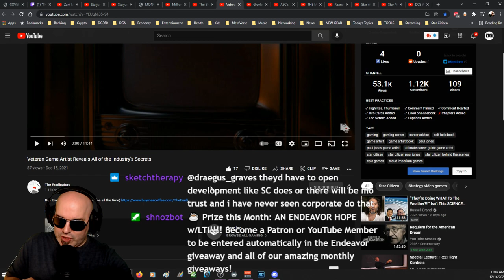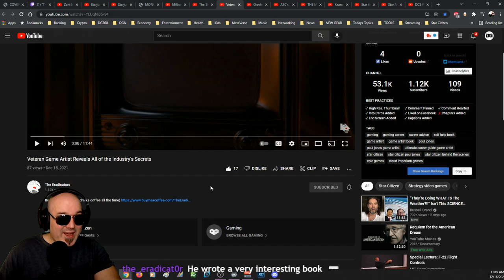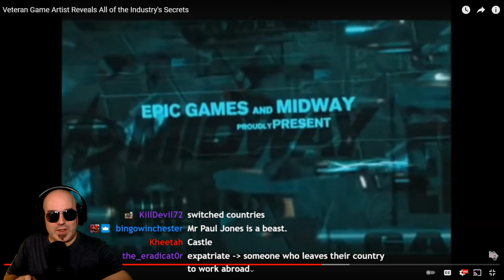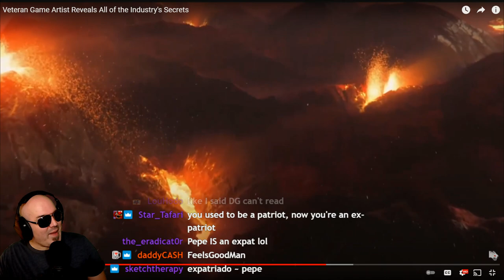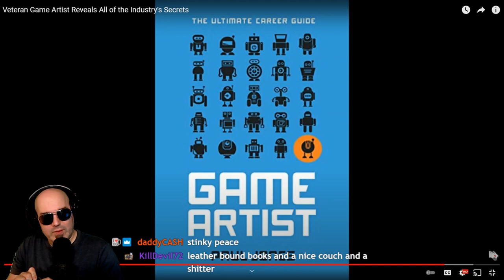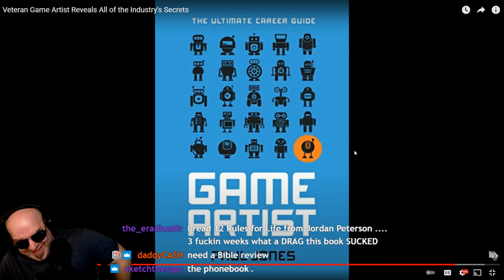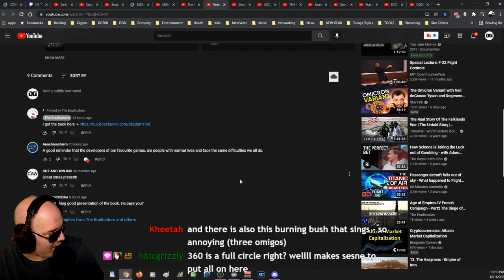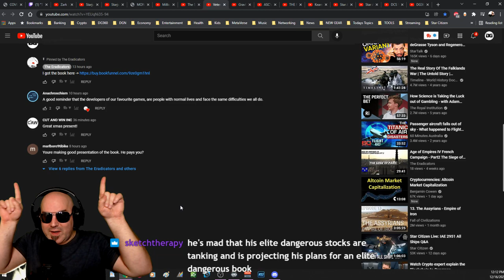PAUL JONES CIG's ART DIRECTOR has a NEW BOOK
Paul Jones, one of my favorite employees at Cloud Imperium, has a new book and our friend Erad does a review on it. Of course, I come in for levity and keep everyone awake because... books.

Credits: Veteran Game Artist Reveals All of the Industry's Secrets by @Eradicatorsgaming

Our Art Director:

Highly recommend!

International Shipping